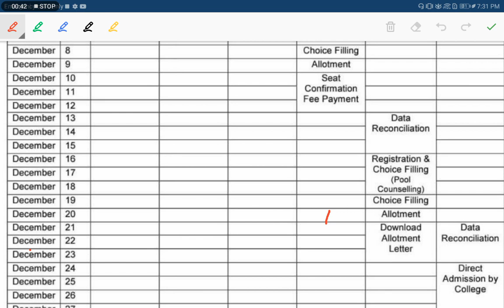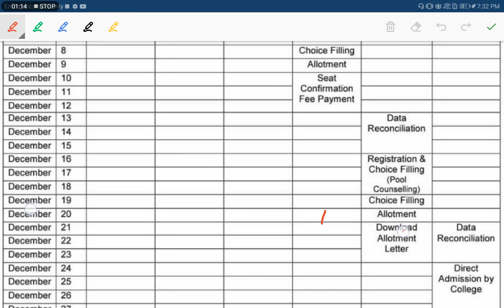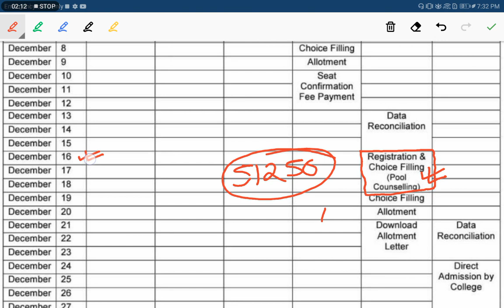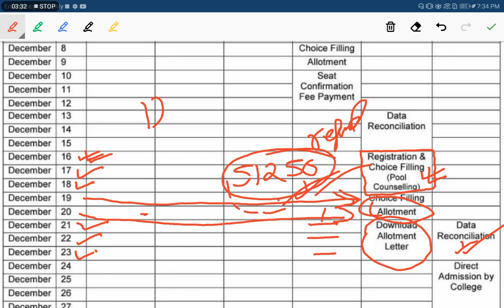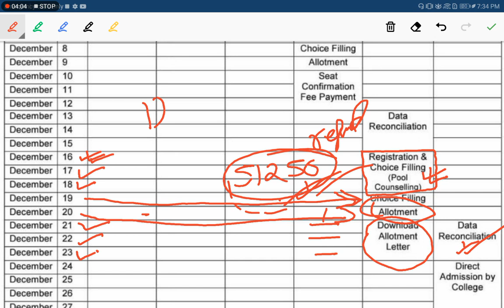UP B.ED COUNSELLING//POOL COUNSELLING//UP B.ED FEE/UP B.ED ADMISSION//DIRECT ADMISSION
process after allotment video

UP B.ED COUNSELLING// ALLOTMENT RESULT//UP B.ED ADMISSION

UP B.ED COUNSELLING 2020//POOL COUNSELLING//UP B.ED DOCUMENTS//UP B.ED SCHOLARSHIP//COUNSELLING SCHEDULE

HEALTH certificate PERFORMA link UP B.ed👆
UP B.ED COUNSELLING PROCESS
UP B.ED COUNSELLING SCHEDULE
REQUIRED DOCUMENTS
COUNSELLING FEE
B.ED COUNSELLING